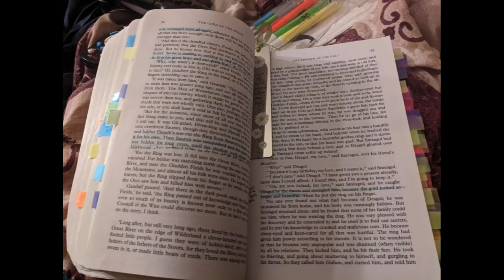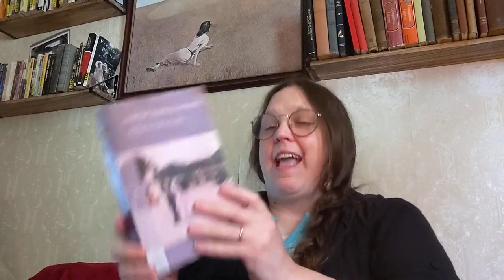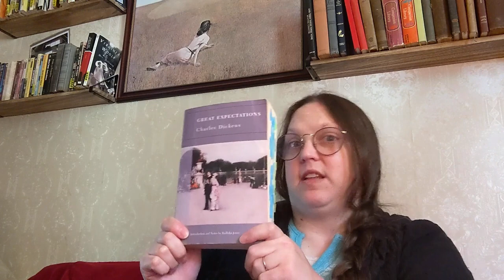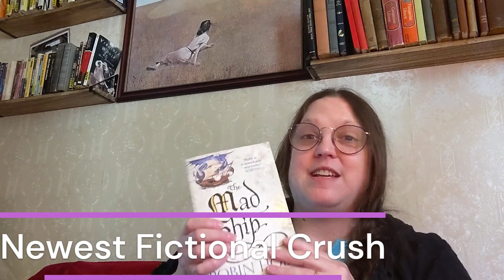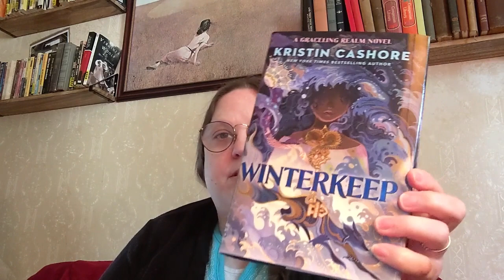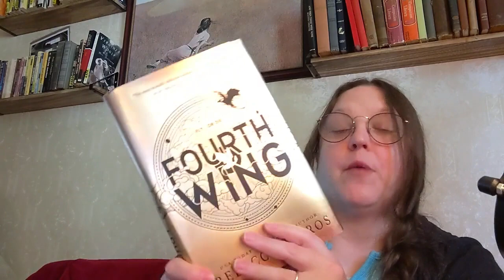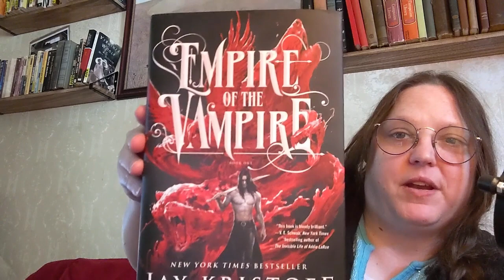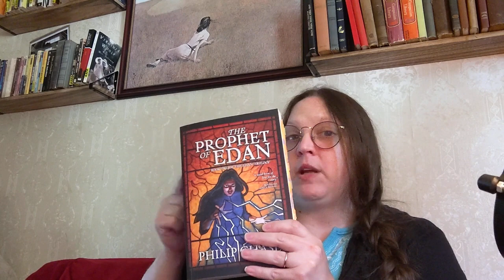It's July Already!? Time for midyearbookfreakouttag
Join me as I talked about my favorite books so far this year and more!
tag questions✨Mid year freak out
1. best book you’ve read so far this year
2. best sequel you’ve read so far this year
3. new release you haven’t read yet but want to
4. most anticipated release for the second half of the year?
5. biggest disappointment
6. biggest surprise:
7. Favorite new author (debut or new to you)
8. newest fictional crush
9. newest favorite character:
10. book that made you cry
11. book that made you happy:
12. most beautiful book you have acquired this year
13. what books do you need to read before the end of the year
14. favourite book to movie adaptation

Channels and books mentioned:
The Prophet of Edan by @PhilipChaseTheBestofFantasy
Ship of Magic: Robin Hobb
Royal Assassin: Robin Hobb
The book that wouldn't Burn: Mark Lawrence
Bookshops and Bonedust: Travis Bauldree
Middlemarch by George Elliot

Wishlist:  Please don't feel obligated but I have it here since I have been asked.